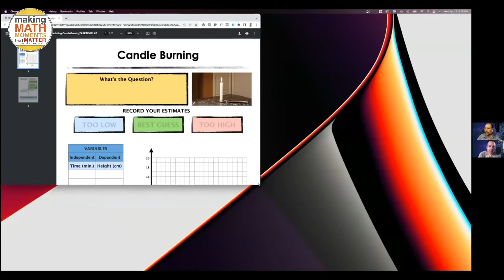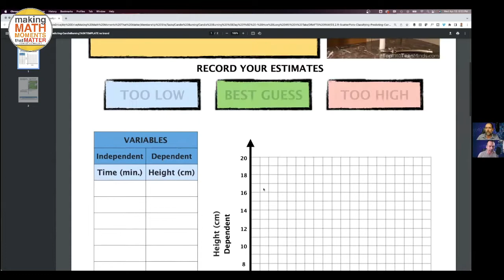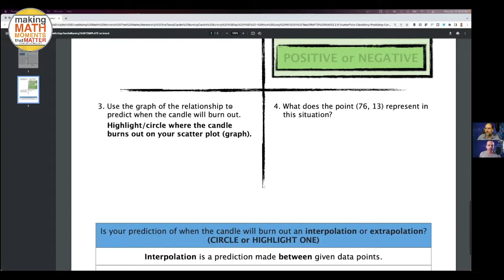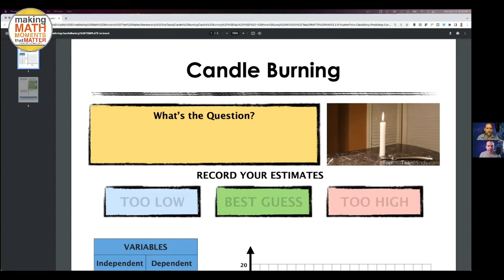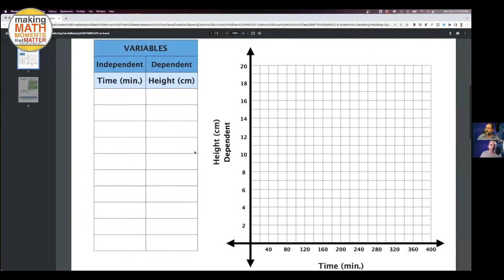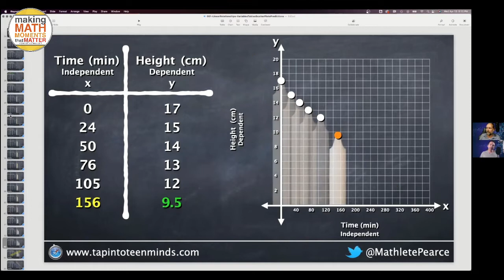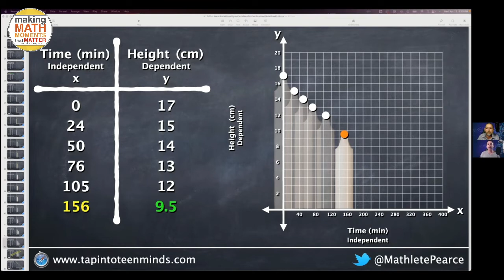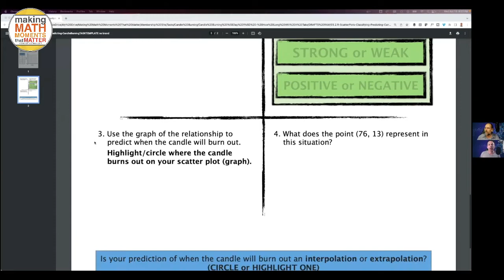Ep179: What’s On YOUR Worksheet and How Are You Using It?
In this episode Jon & Kyle outline their experience using worksheets. You’ll hear them outline different styles of worksheets while giving you insight on how to design them to maximize student thinking. You’ll learn when you should use a worksheet, what types of problems should go on the worksheet, and when you should ditch the worksheet altogether.